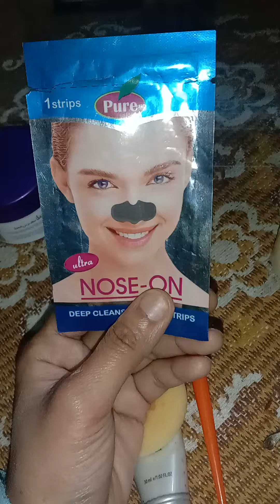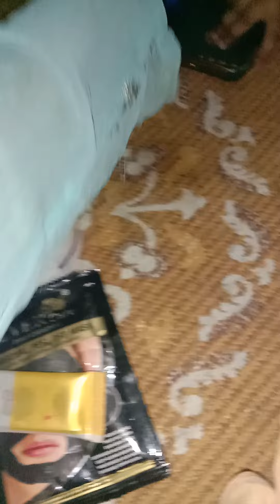important products for glowing skin ll charcoal mask ll blackheads remover